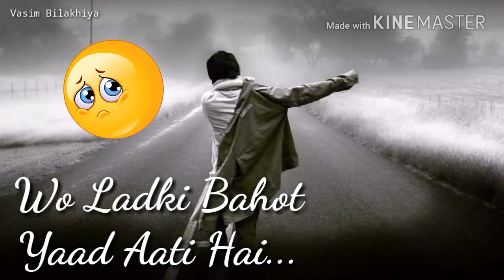चारों तरफ तनहाई है एक उदासी छाई सोच कि इसकी बातों को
संजय कुमार इंडिया यूपी रायबरेली मैं तुमसे बहुत प्यार करता हूं इतना ज्यादा हद से ज्यादा करता हूं और हमेशा करता रहूंगा मुझे पता है तुम एक दिन मुझे जरूर मिलेगी उस दिन का इंतजार करूंगा आई मिस यू